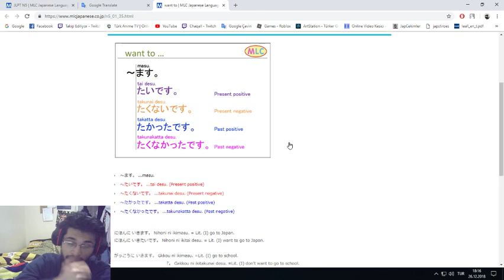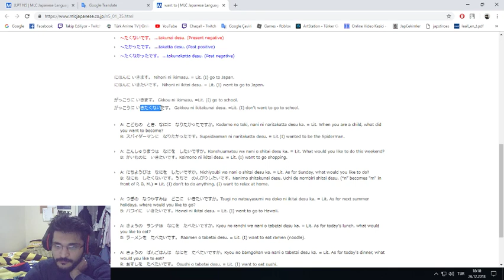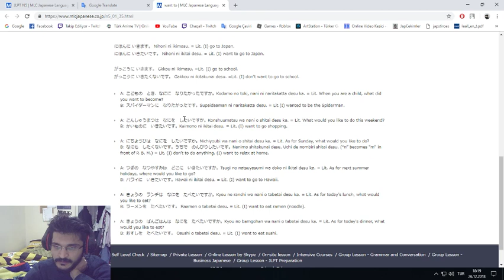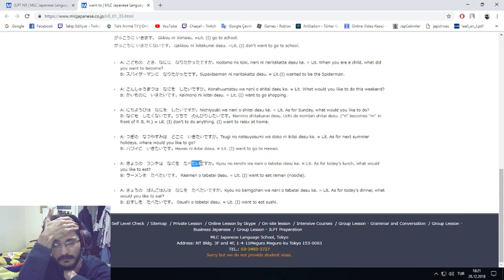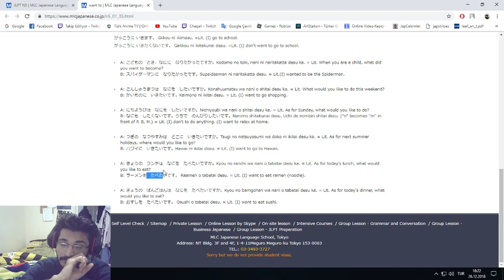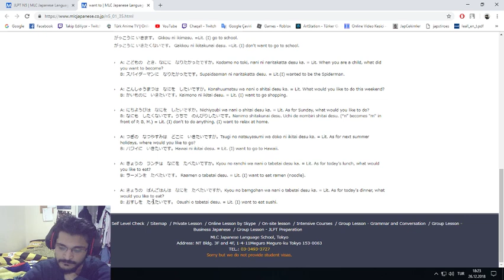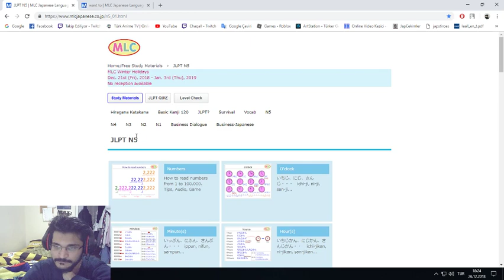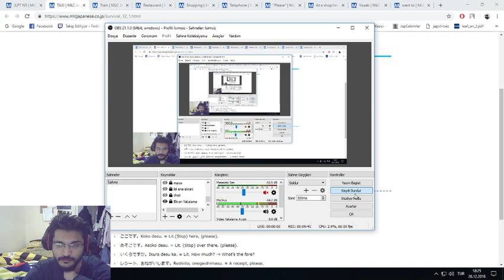Japonca Dersler Bölüm 20 Tai/Want